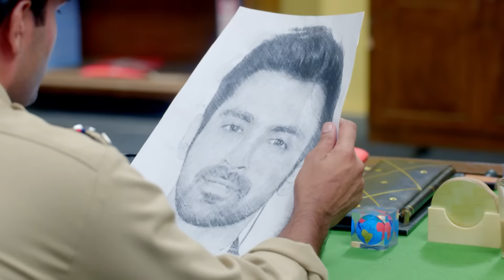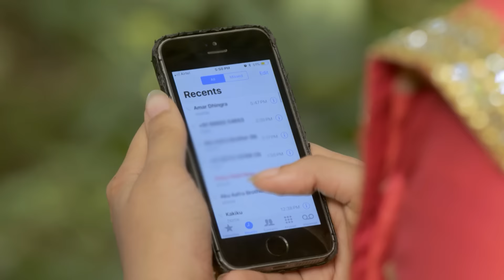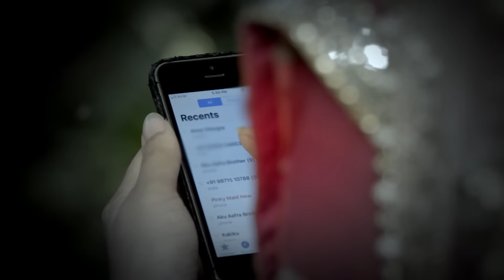क्या Meera निकलवा पाएगी Vivaan को jail से बाहर? | Kaleerein | Episode 149 | Zee TV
In the police station, Meera and Vivaan are dismissed at first, but based on an eyewitness’s sketch and account, Vivaan is then arrested for murder. Meera calls Dolly and learns that the accident was captured on a video call. While Vivaan is thrashed and interrogated, Meera goes back to the cliff, finds Sunny’s phone and realises the entire accident was a trap. She informs Vivaan and resolves to get him out of jail. Meera and Vivaan hear an officer reporting that no dead body has been found.